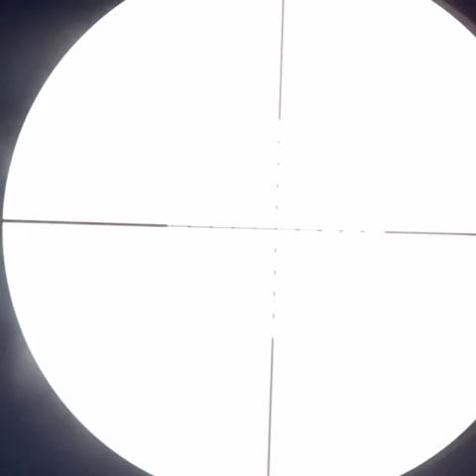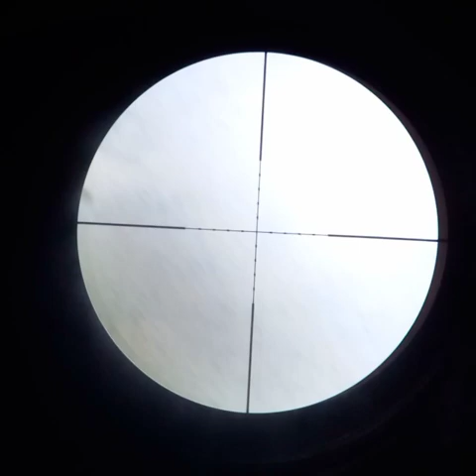r1800 despidiendo el año los ultimos tiros